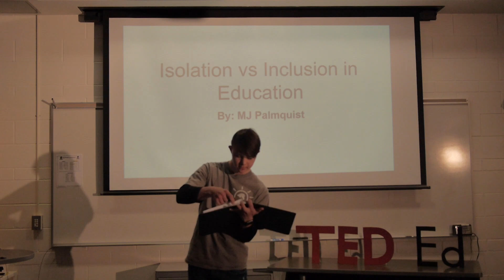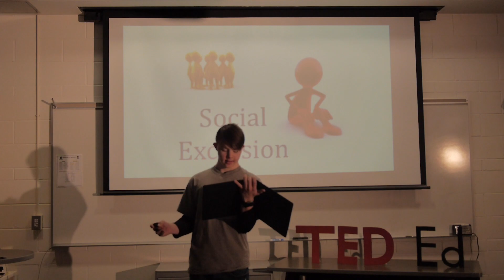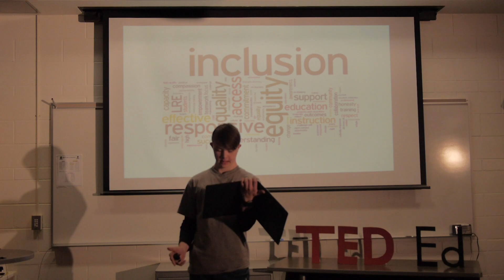Inclusion vs Isolation | MVHS TED Ed Club | MJ Palmquist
In this talk, MJ Palmquist talks about the importance of inclusion and the importance of how isolation plays a role when looking for inclusion.